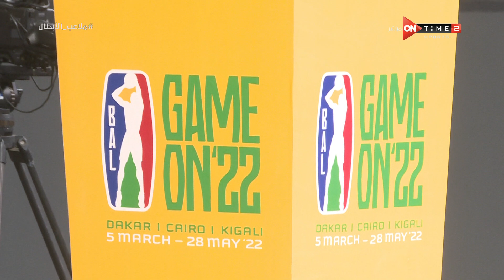ملاعب الأبطال-مصر تنظم بطولة أفريقيا للأندية لكرة السلة في إبريل القادم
5/12/2021